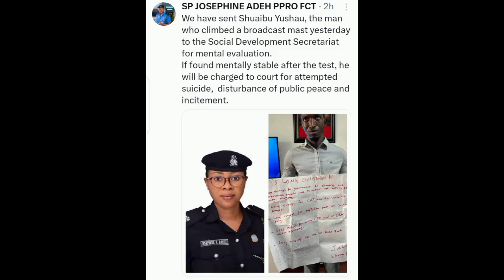Protest And Get One Year Jail team!!! NIGERIANS Reacts.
NIGERIANS took to their social media to vet their anger on the government as to why the young man who protected yesterday demanding that the full suicide be returned and the insecurity in the North be addressed or he kill himself was arrested and detailed and by the constitution of Nigeria anyone who attempted to commit suicide Sha be set to jail for one year.